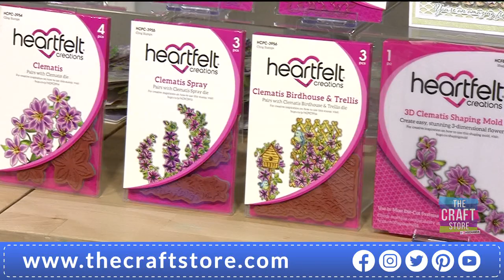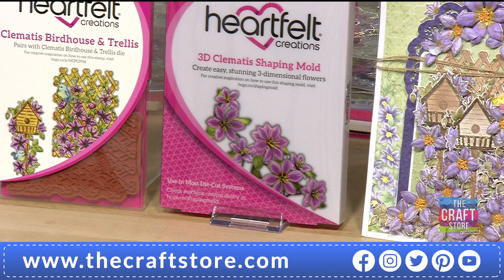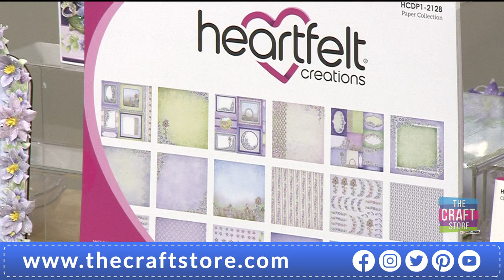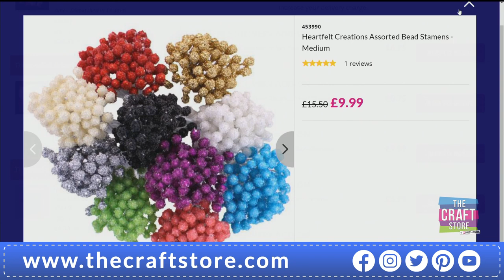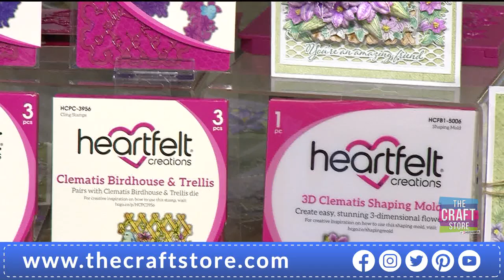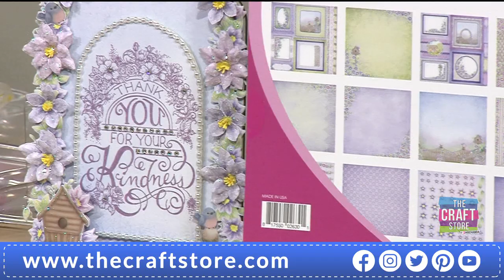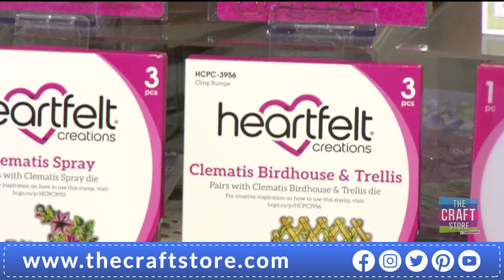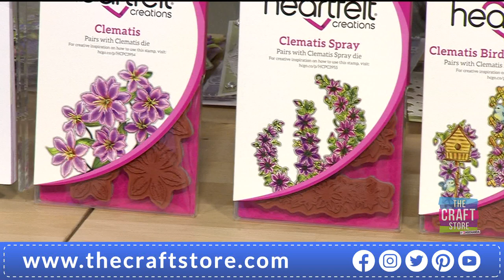Heartfelt Creations Climbing..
Clematis One Day Special. Nikki is back with a new collection from Heartfelt Creations! Featuring beautiful new stamps, dies and papers – don’t miss out on an opportunity to top up your craft stash!